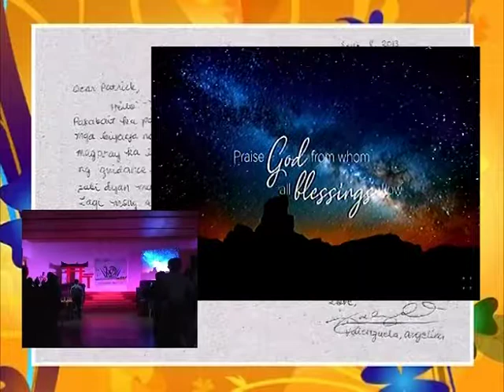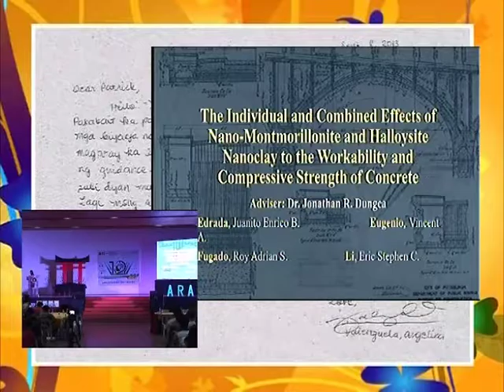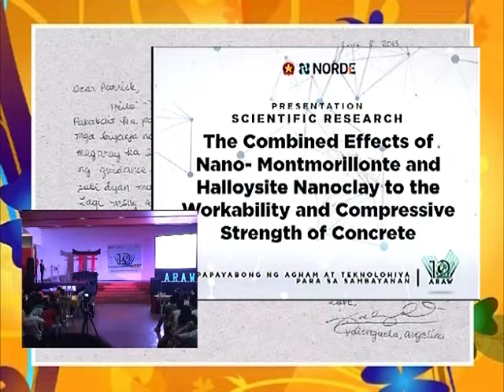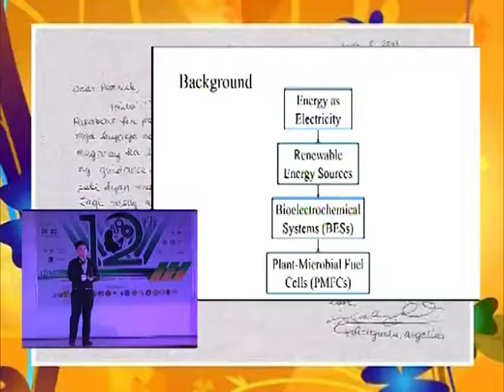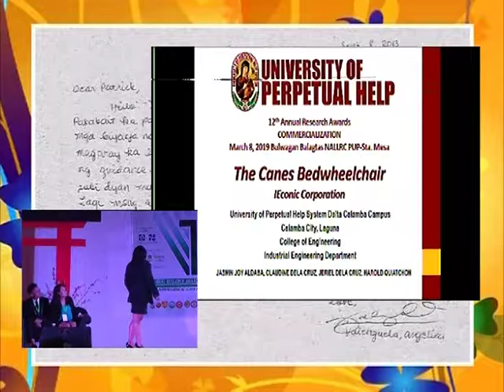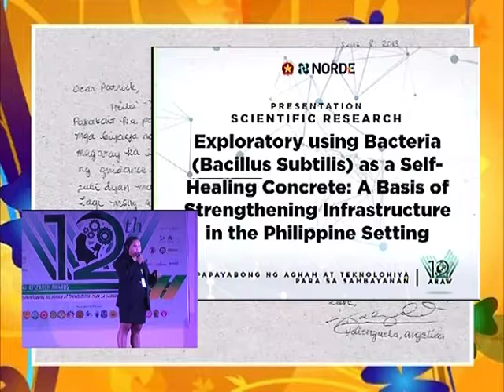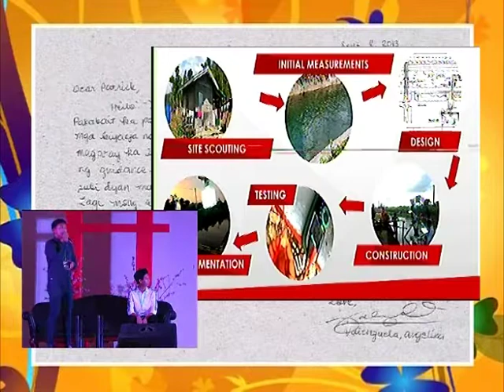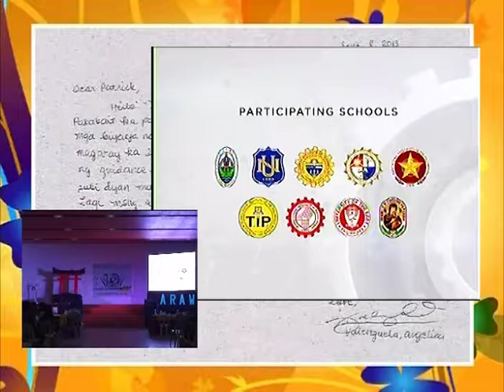PUP ARAW research awards live feed 1 Mar 8, 2019